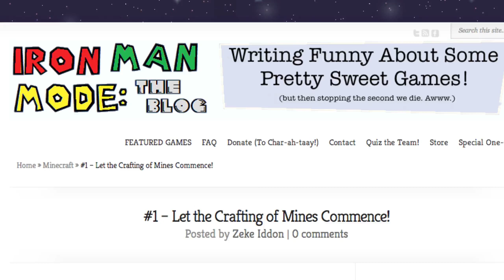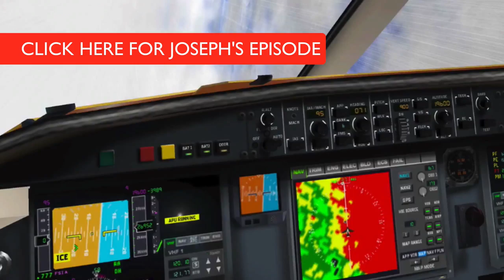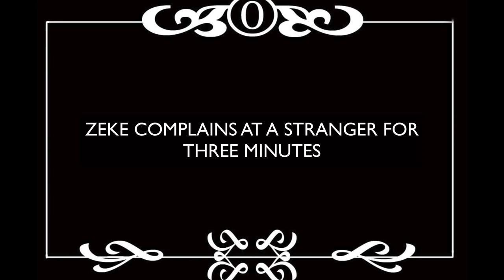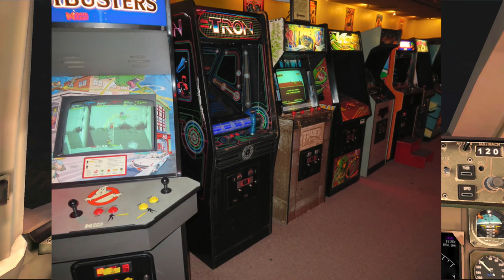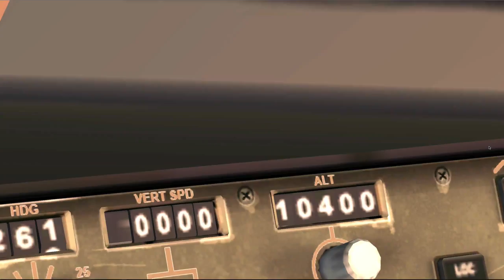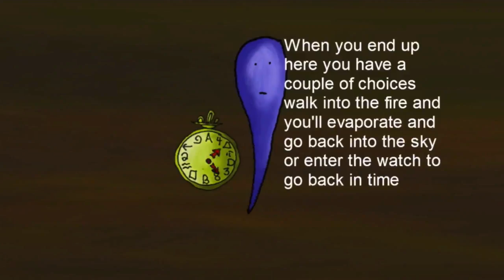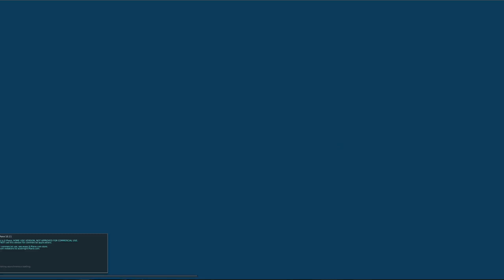Soda Drinker Pro Interview - Will Brierly in N00bs on a Plane (#6)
Today's guest on N00bs on a Plane is Will Brierly, the genius behind Soda Drinker Pro and other fine titles. For more info and to download Soda Drinker Pro (and vote for it on Steam Greenlight), see:

Thanks to Will for copiloting, and thanks to you guys for watching! 'Like' this video if you enjoy N00bs on a Plane, and if there's a guest you'd like to see on the show next time, why not tweet at them?

Music: 'Pinball Spring' (intro), 'Call to Adventure', 'The Descent', 'Airport Lounge', 'Fig Leaf Times' by Kevin MacCleod of incomptech.com. Space Harrier theme courtesy Sega.